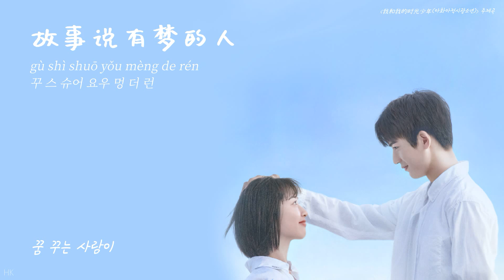[한글자막/발음] 时光少年(시광소년)_胡夏(호하) 我和我的时光少年(아화아적시광소년/우리의 청춘시대) 主题曲(주제곡) Audio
제목 : 时光少年(시간을 달리는 소년)
가수 : 胡夏(호하)
중드 아화아적시광소년(我和我的时光少年/Flourish in Time/우리의 청춘시대) 주제곡 OST
사진 출처 ☞ 아화아적시광소년 공식 웨이보

가사

词：张赢
曲：石杨
번역 : HK

沿着青春的密码
yán zhe qīng chūn de mì mǎ
얜 저 칭 춘 더 미 마
청춘의 암호를 따라

转角遇见他
zhuàn jiǎo yù jiàn tā
주안 쟈오 위 지앤 타
모퉁이를 돌아
널 만났어

立刻去那颗心里碰撞一下
lì kè qù nà kē xīn lǐ pèng zhuàng yī xià
리 커 취 나 커 신 리 펑 주앙 이 시아
지금 당장
그 마음에 부딪혀 봐

天空绽放的梦啊
tiān kōng zhàn fàng de mèng ā
티앤 콩 잔 팡 더 멍 아
하늘 가득 피어난
꿈을 모아

攒足了一打
zǎn zú le yī dǎ
짠 쭈 러 이 따
한 번 해보는 거야

故事说有梦的人
gù shì shuō yǒu mèng de rén
꾸 스 슈어 요우 멍 더 런
꿈 꾸는 사람이

用力跑就会到达
yòng lì pǎo jiù huì dào dá
용 리 파오 지우 훼이 따오 따
힘껏 달리면
도착할 수 있다잖아

折纸飞机的人啊
zhé zhǐ fēi jī de rén ā
저 즈 페이 지 더 런 아
종이비행기를 접어

拿去送给她
ná qù sòng gěi tā
나 취 쏭 께이 타
그녀에게
보내는 거야

心里的那个秘密玩笑一下
xīn lǐ de nà gè mì mì wán xiào yī xià
신 리 더 나 꺼 미 미 완 샤오 이 시아
마음속 그 비밀에
장난을 걸어

月光追着那烟花
yuè guāng zhuī zhe nà yān huā
위에 꾸앙 줴이 저 나 얜 후아
불꽃을 쫓는
그 달빛이

落在单车下
luò zài dān chē xià
루어 짜이 딴 처 시아
자전거에
내려앉으면

天台上说过的话
tiān tái shàng shuō guò de huà
티앤 타이 상 슈어 꾸어 더 후아
옥상에서
나눴던 말들을

你会永远记得吧
nǐ huì yǒng yuǎn jì dé ba
니 훼이 용 위앤 지 더 빠
영원히
기억해 주겠지

NANANA

NANANA

让时光倒回吧
ràng shí guāng dǎo huí ba
랑 스 꾸앙 따오 훼이 빠
시간을 되돌려

踏久违的足迹
tà jiǔ wéi de zú jì
타 지우 웨이 더 쭈 지
오래된 발자국을
따라 밟으며

用倔强的决心
yòng jué jiàng de jué xīn
용 쥐에 지앙 더 쥐에 신
굳센 결심으로

做最好的自己
zuò zuì hǎo de zì jǐ
쭤 줴이 하오 더 쯔 지
가장 멋진 내가
되는 거야

在你的青春里
zài nǐ de qīng chūn lǐ
짜이 니 더 칭 춘 리
너의 청춘 속에서

做最美的记忆
zuò zuì měi de jì yì
쭤 줴이 메이 더 지 이
가장 아름다운 추억이
되고 싶어

让梦的延续
ràng mèng de yán xù
랑 멍 더 얜 쉬
꿈을
이어갈 수 있게

再一起并肩走下去
zài yī qǐ bìng jiān zǒu xià qù
짜이 이 치 삥 지앤 쪼우 시아 취
다시 한번
나란히 걷는거야

长大的意义
zhǎng dà de yì yì
장 따 더 이 이
성장의 의미는

不就是和你在一起
bù jiù shì hé nǐ zài yī qǐ
뿌 지우 스 허 니 짜이 이 치
우리가
함께 하는 데 있잖아

指尖按下光影啊
zhǐ jiān àn xià guāng yǐng ā
즈 지앤 안 시아 꾸앙 잉 아
손끝으로 누른 빛이

定格她和他
dìng gé tā hé tā
띵 꺼 타 허 타
소년과 소녀를
멈춰줬어

很想去那颗心里碰撞一下
hěn xiǎng qù nà kē xīn lǐ pèng zhuàng yī xià
헌 샹 취 나 커 신 리 펑 주앙 이 시아
그토록 가고 싶던

天空绽放的梦啊
하늘 가득 피어난
꿈을 모아

攒足了一打
짠 쭈 러 이 따
한 번 해보는 거야

故事说有梦的人
꿈 꾸는 사람이

用力跑就会到达
힘껏 달리면
도착 할 수 있다잖아

NANANA

NANANA

让时光倒回吧
시간을 되돌려

踏久违的足迹
오래된 발자국을
따라 밟으며

用倔强的决心
굳센 결심으로

做最好的自己
가장 멋진 내가
되는 거야

在你的青春里
짜이 니 더 칭 춘 리
너의 청춘 속에서

做最美的记忆
되고 싶어

让梦的延续
랑 멍 더 얜 쉬
꿈을
이어갈 수 있게

다시 한번
나란히 걷는 거야

长大的意义
장 따 더 이 이
성장의 의미는

不就是我们在一起
bù jiù shì wǒ men zài yī qǐ
뿌 지우 스 워 먼 짜이 이 치
우리가